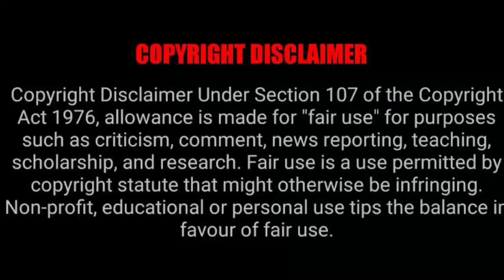Sbahle Mpisane sad again, Mamkhize was right